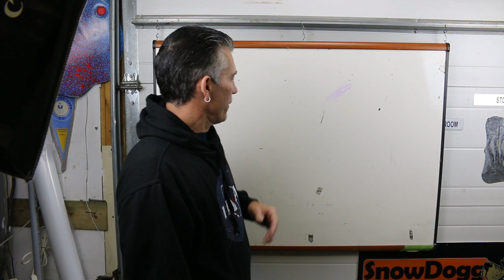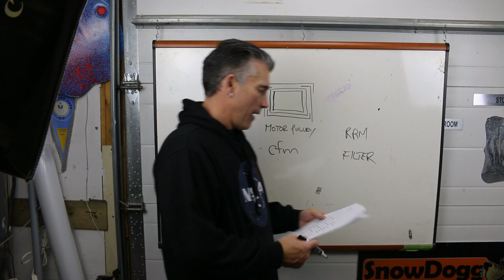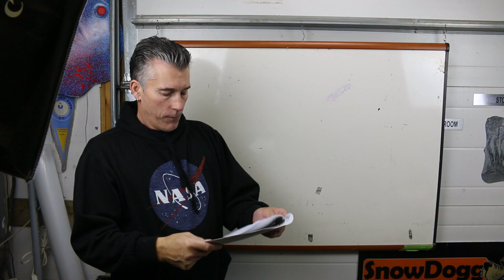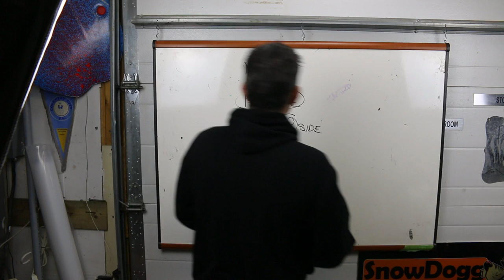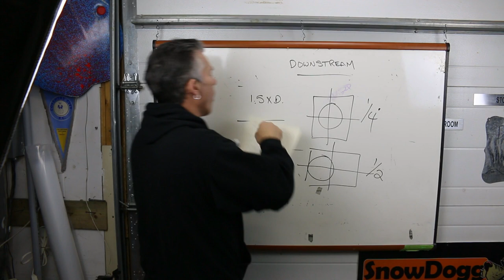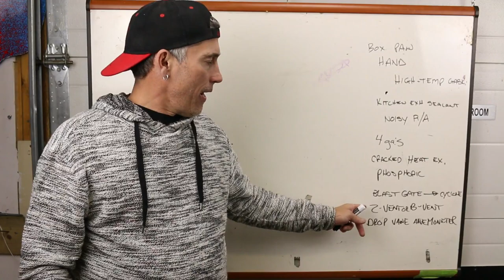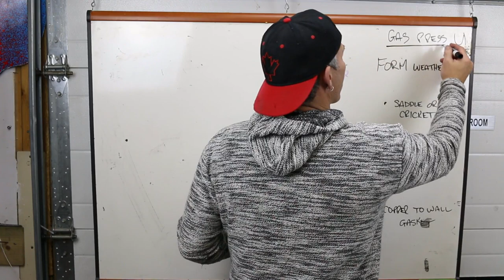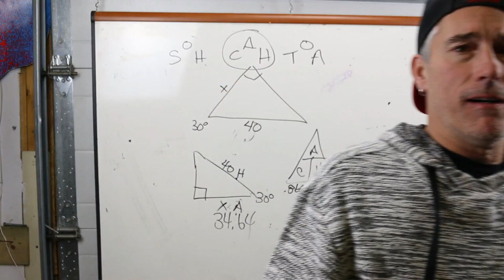LESSON 6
This lesson is more about weird or dumb questions. Also known as trick questions.